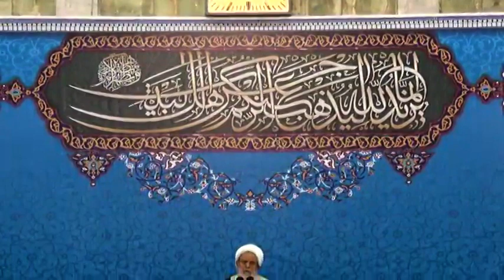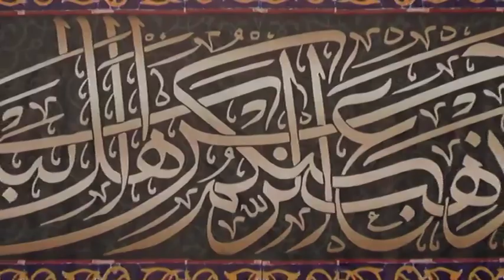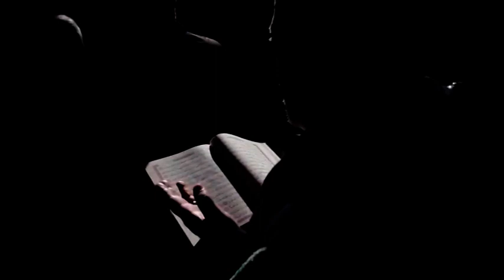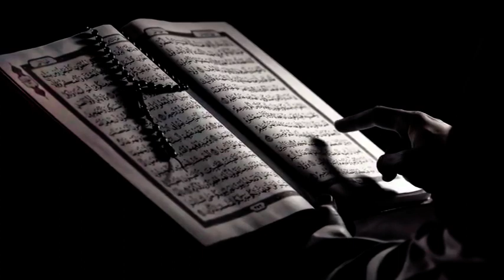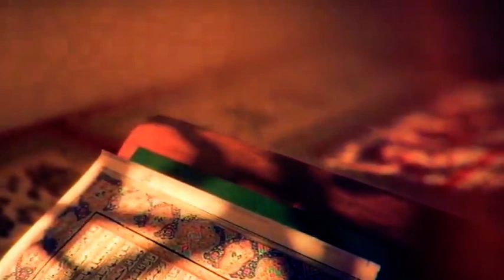جلسه نهم حسینیه همدانیها رمضان 96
سخنرانی کامل استاد حسین انصاریان در حسینیه همدانیها 96